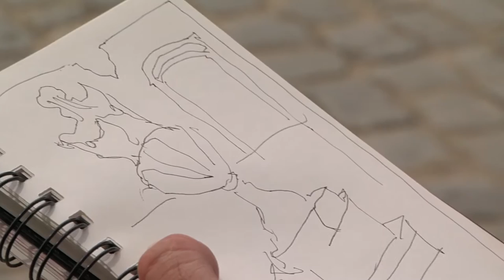A Duly Noted Cultural Exchange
The creative duo known as Duly Noted Painters, Kurtis Ceppetelli and Matthew Malone recently traveled from Washington, D.C., to Cuba to experience its people and environs while incorporating them into their work for an upcoming show at the Hillyer Members Gallery on January 3rd, 2016.

The pair walked the streets of Old Havana recently during Pope Francis’ historic visit to the island sketching the architecture, its inhabitants and seeking inspiration for their paintings while attracting the attention of local residents whom would stop to watch their creative process. Take a look!

Interview credit: the Associated Press